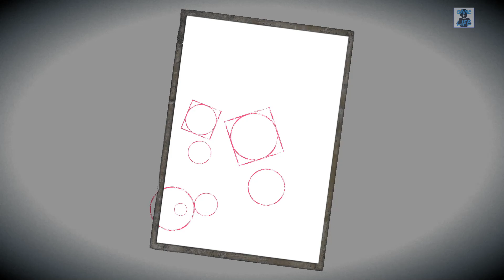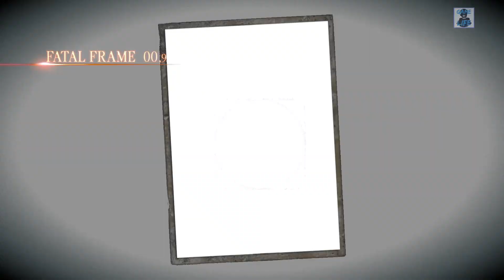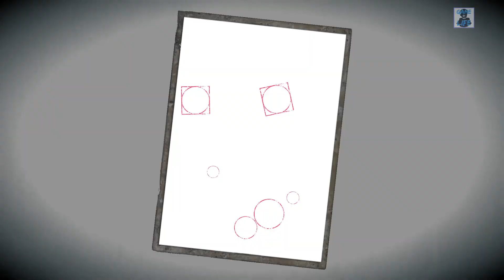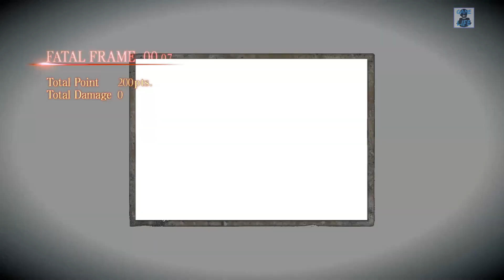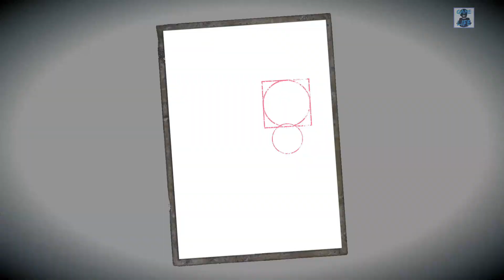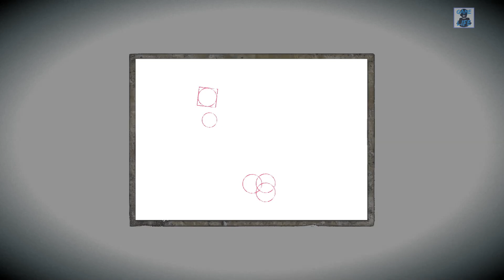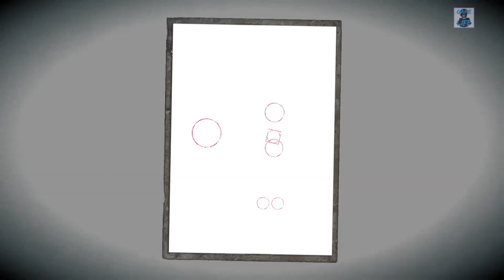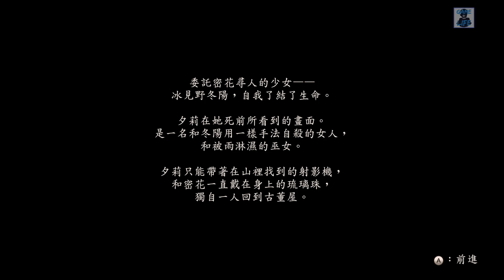零~濡鴉之巫女~ (Steam版) Gameplay Walkthrough EP.2丨二之雫: 日上山_中文劇情電影式遊戲_完全剪輯丨傑SixthGame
Hi, 我是傑. 這裡是傑SixthGame頻道, 有時間不妨來看看哦. 謝謝你的支持.

你加入FB粉絲團了嗎?